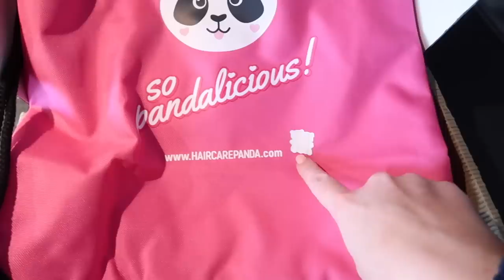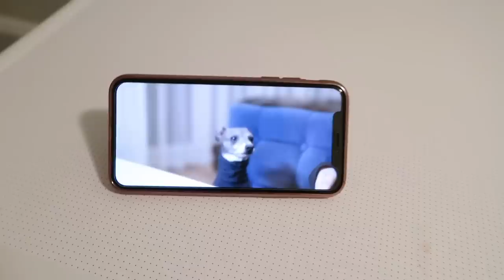DICI CHE TI PIACE SOLO PERCHÈ TI PAGANO!!